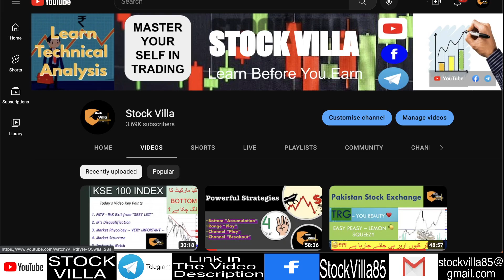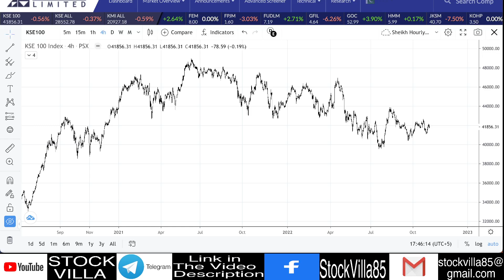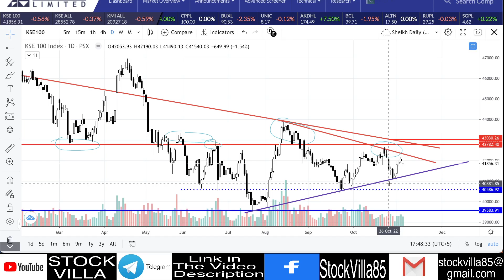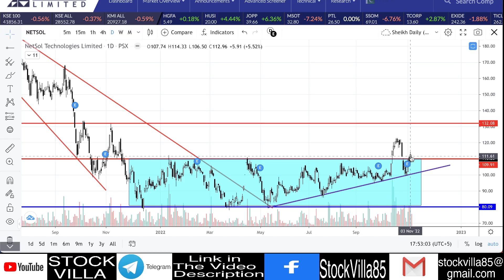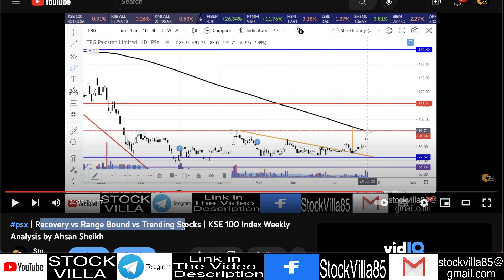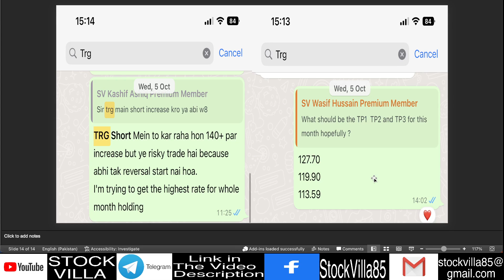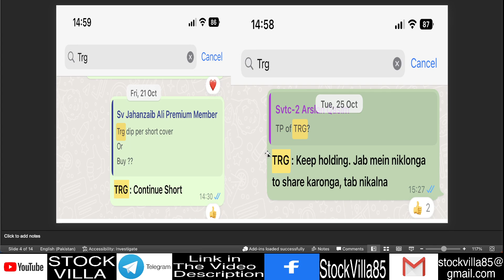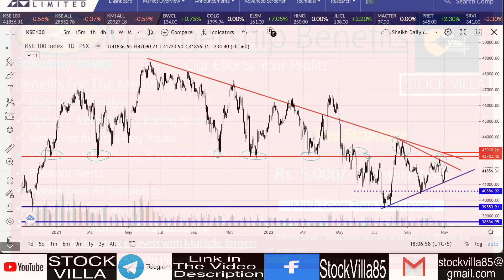Important Levels : 40,500 - 43,000 | KSE 100 INDEX | Weekly Analysis | Ahsan Sheikh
Pakistan Stock Exchange & KSE 100 Index Technical Analysis by Ahsan Sheikh.

You May Join our Stock Villa WhatsApp  Group via the Link Above ☝️
Premium Group Membership
NOVEMBER 2022

 Technical Analysis Course
   {{ SVTC – Batch 2 }}
Visit this link for complete course content, Course fee, Course duration and registration process.

If you couldn't join the Telegram Group via links above, you may either save my number ( 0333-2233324 ) and send me text in private on TELEGRAM so you will be added OR you may search our group on TELEGRAM by the name of " Chat with Ahsan (Stock Villa) "

Technical Analysis
Ascending Triangle
Descending Triangle
Blue Chip
Blue Chip Stock
Trading
Investment
Cement Sector
Steel Sector
Chemical
PSX
IT Sector
Auto Sector
Refinery Sector
Textile Sector
Banks Sector
Food Sector
OMC Sector
E&P Sector
Fertilizer Sector
KSE100
Stocks
Shares
Bulls Vs Bears
Short
Long
Satta
Correction
Bull Market
Bear Market
Trend
Trend Line
Indicator
Year2020
Prediction2021
Investment vs Trading
StockVilla